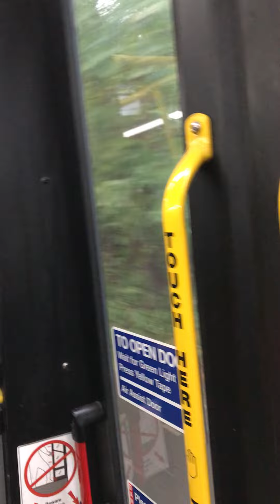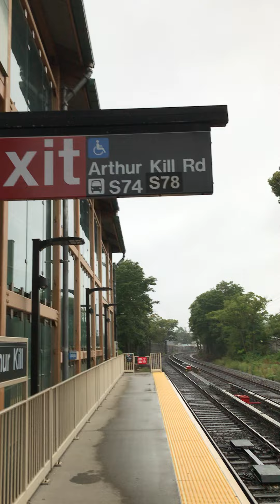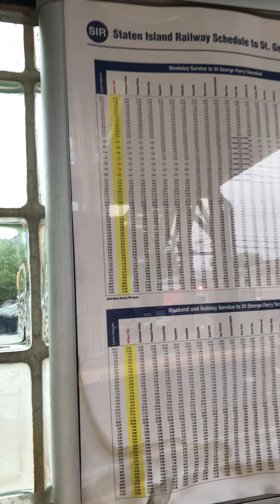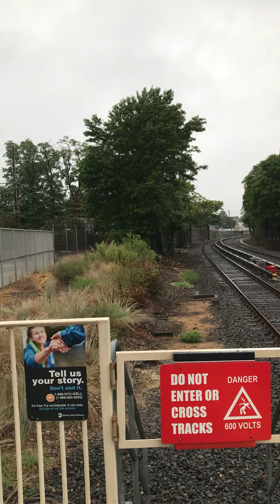September 6, 2022